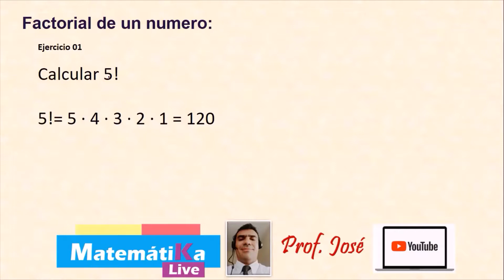Factorial de un numero Ejercicio 01